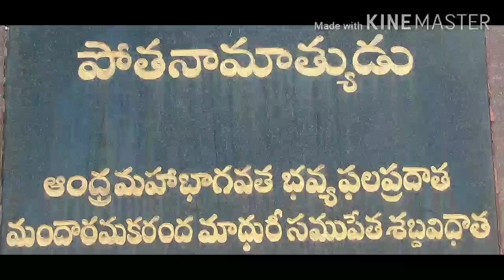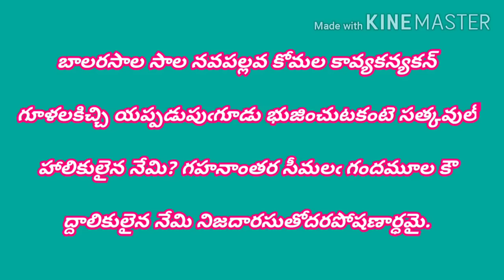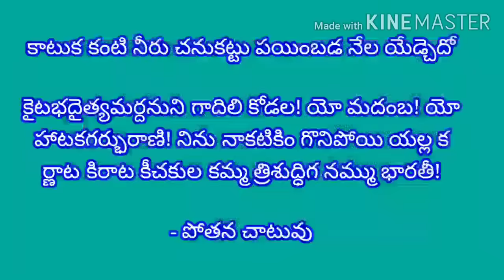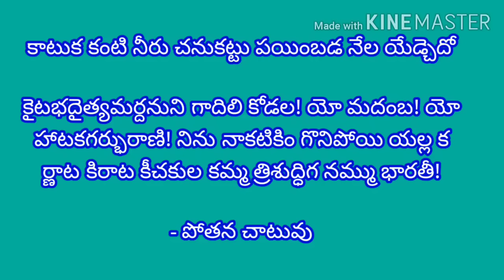|| బమ్మెర పోతన || భాగవత పద్యాలు || తెలుగు పద్యాలు || Bammera Pothana || Telugu poems||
గానం: - ఇవటూరి గౌరీశం
రూపకల్పన:- తలతోటి పృథ్వీరాజ్